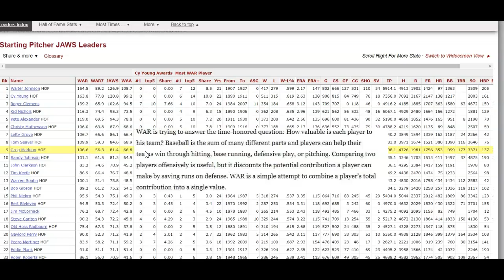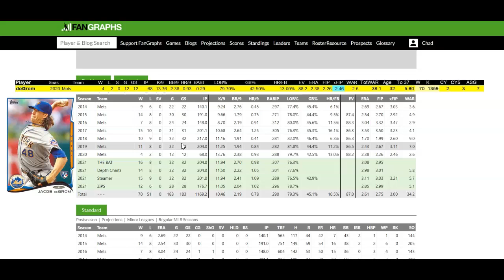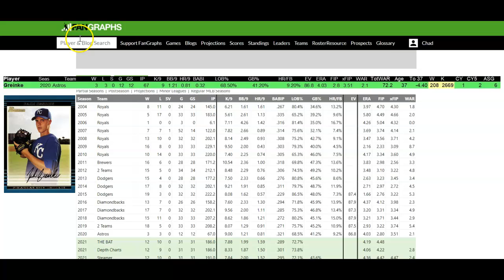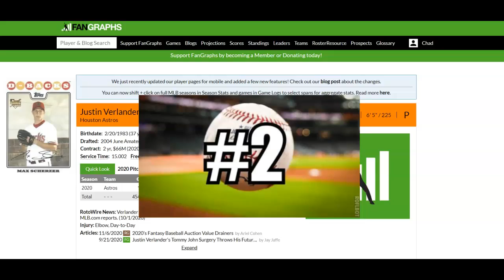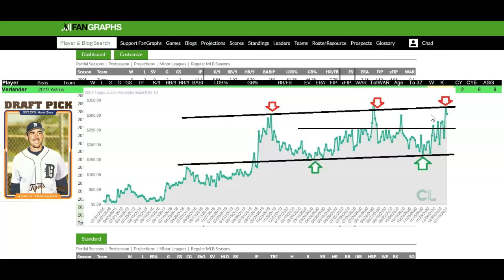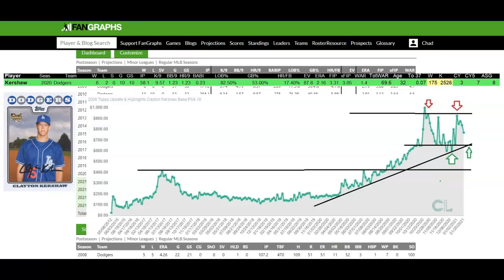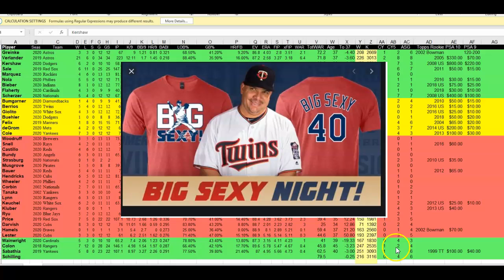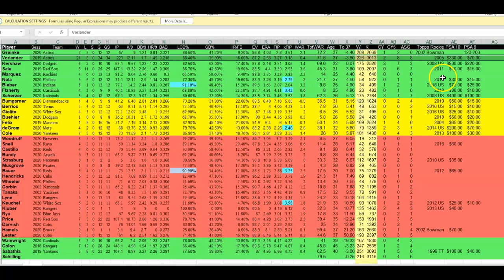Top 5 Pitchers we like for the long term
The final entry in our long term series.  I'm a nerd and will do your homework for you!